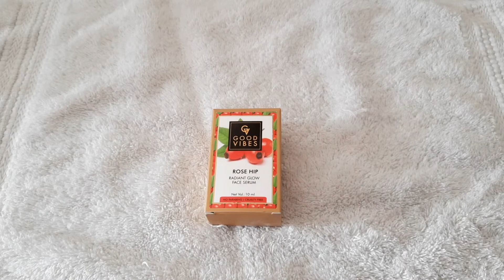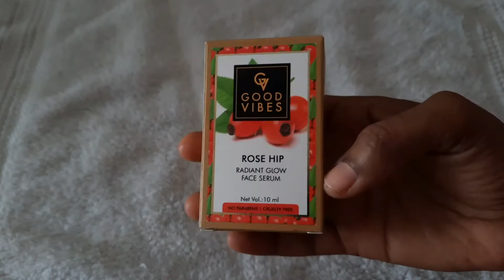Good Vibes Rose Hip Face Serum Review in telugu - Radiant Glow Face Serum - Low Budget Face Serum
Hi Friends Today I am sharing About Good Vibes Rose Hip Radiant Glow Face Serum Review in telugu

Good vibes Claims:
Active Ingredients. Rose Hip,Rosehip Oil.

Benefits. Maintains Elasticity,Moisturizing,Skin Radiance.

Range. Good Vibes Face Serum.

Skin Concern. Loss Of Firmness/Elasticity,Roughness,Uneven Skin Tone.

Speciality. Cruelty Free.